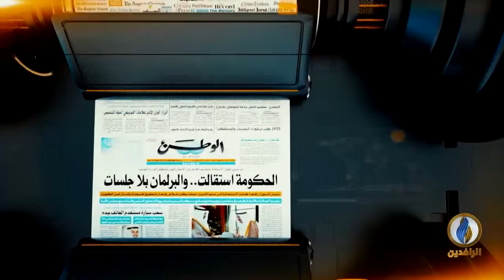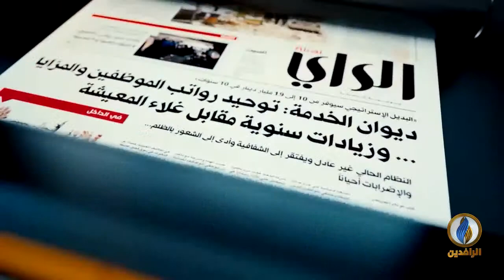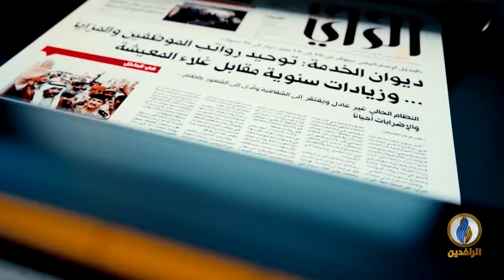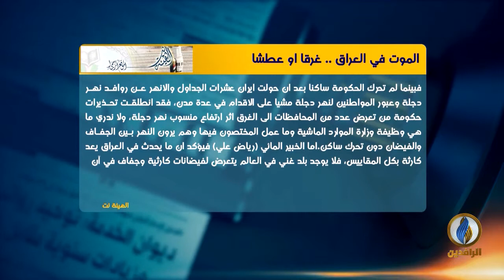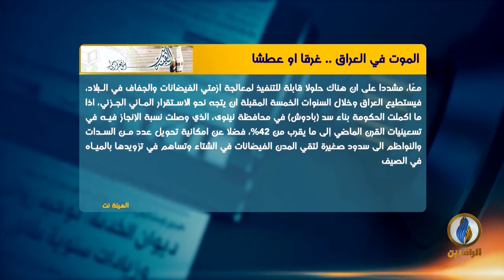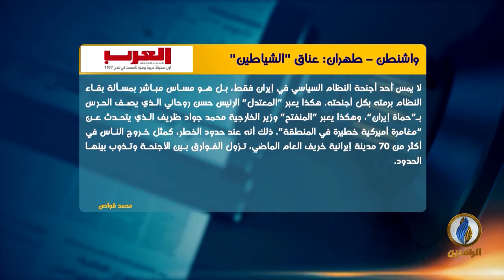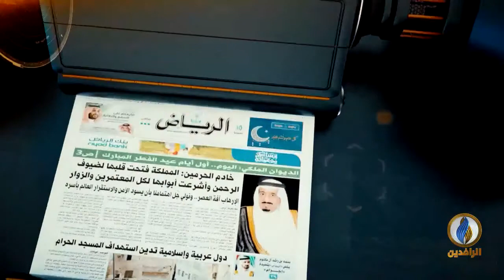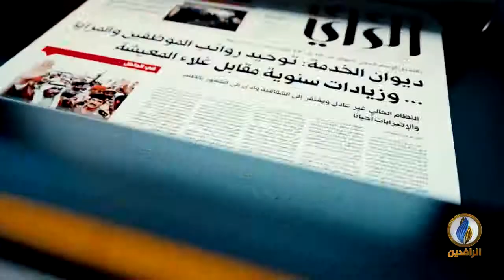صدى_الأقلام | 13 - 04 - 2019